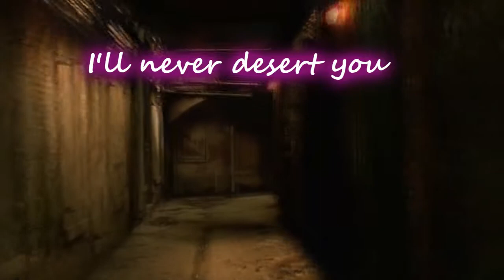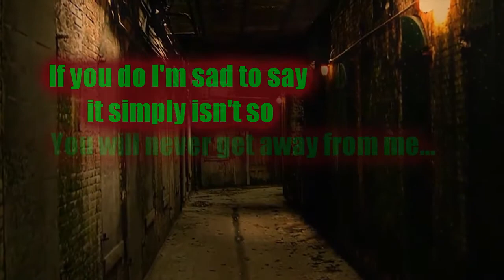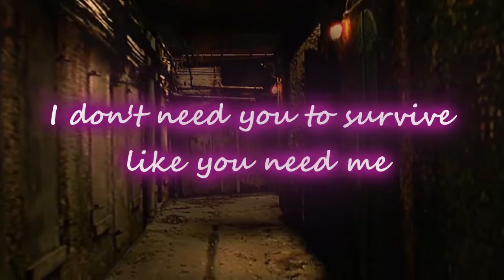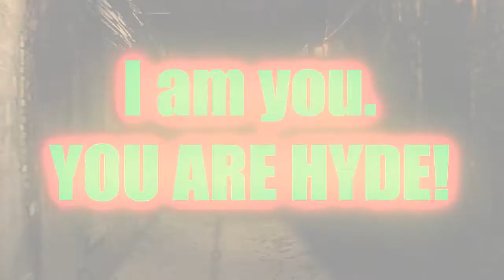【☆GINGA★】~*Confrontation ~* Cover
Hey everyone! I have been wanting  to do this song for awhile. It's one of my absolute faves. I think more people should definitely check out this musical cuz the music is fantastic! I really wanted to try this one because it's heavy acting and I am definitely into that ;)!
Hope you all enjoy it! Be warned it is rather spoopy XD!

Show: Jekyll and Hyde the Musical
MDMG Studios 2017

LYRICS:
Jekyll: Lost in the darkness. Silence Surrounds you. Once there was morning, now endless night. I will find the answer. I’ll never desert you. I promise you this, till the day that I…

Hyde: Do you really think that I would ever let you go? Did you think I’d set you free? If you do I’m sad to say it simply isn’t so. You will never get away from me!

Jekyll: All that you are is a face in the mirror. I close my eyes and you disappear.

Hyde: I’m what you face when you face in the mirror. Long as you live I will still be here.

Jekyll: All that you are is the end of a nightmare. All that you are is a dying scream. After tonight I shall end this demon’s dream!

Hyde: This is not a dream my friend and it will never end! This one is the nightmare that goes on! Hyde is here to stay no matter what you may pretend. And he’ll flourish not after your gone!

Jekyll: Soon you will die and my silence will hide you. You cannot choose but to lose control.

Hyde: You can’t control me I live deep inside you. Each day you feel me devour your soul.

Jekyll: I don’t need you to survive like you need me. I’ll become whole as you dance with death. And I’ll rejoice as you breathe your final breath!

Hyde: For I’ll live inside yo for ever!

Jekyll: No!

Hyde: With Satan himself by my side!

Jekyll: No!

Hyde: And I know that now and forever they’ll never be able to separate Jekyll from Hyde!

Jekyll: Can’t you see it’s over now? It’s time to die!

Hyde: No not I only you!

Jekyll: If I die, you’ll die too!

Hyde: You’ll die in me I’ll be you!

Jekyll: Damn you Hyde! Set me Free!

Hyde: Can’t you see? You are me!

Jekyll: No! Deep inside…

Hyde: I am you! You are Hyde!

Jekyll: “No, Never!”

Hyde: “Yes Forever!”

Jekyll: “God damn you Hyde! Take all your evil deeds and rot in hell!”

Hyde: “I’ll see you there Jekyll!”

Jekyll: Never!